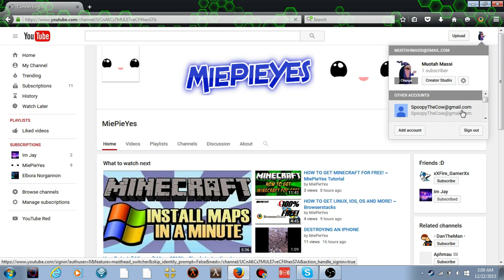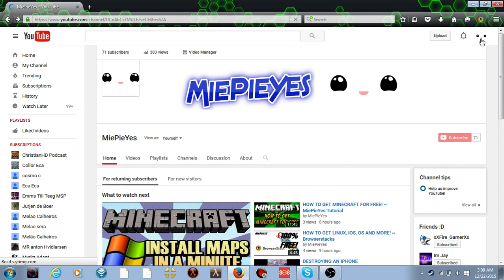FIX THE GLITCHES YOUTUBE!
Hey guys i wanted To Make A Quick Video Regarding Youtubes Stupid Ass Glitches And Bugs...
Im doing This To Help!